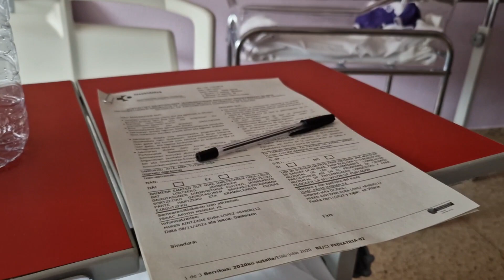OUR LAST DAY IN HOSPITAL AFTER LABOUR AND DELIVERY | LAST DAY AS A NEWBORN IN SPAIN HOSPITAL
baby Registry